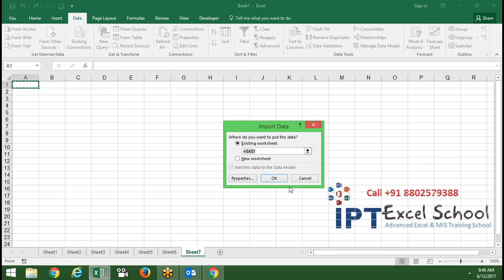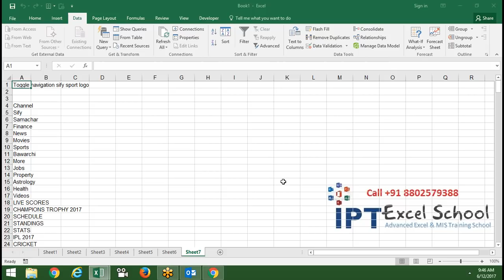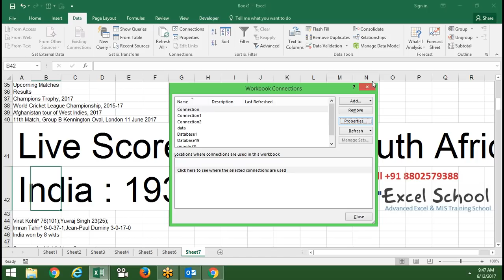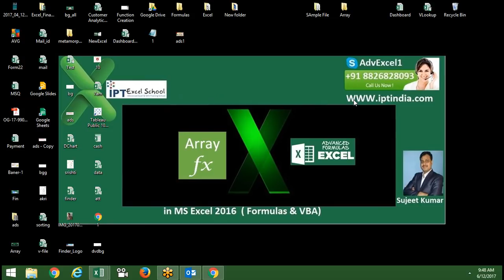How can Get Live Cricket Score in Excel Sheet